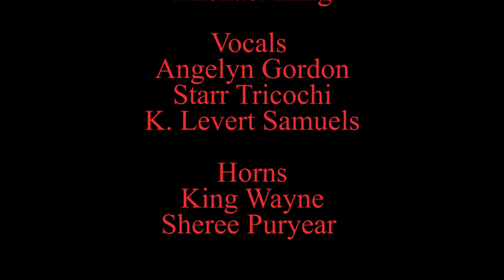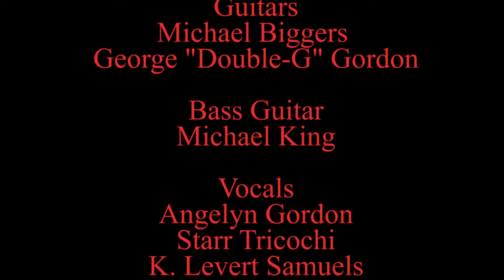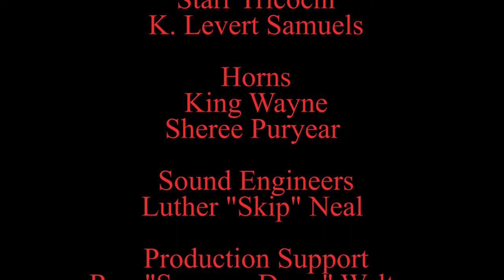FEB 2020 SYLVANIA GEORGIA